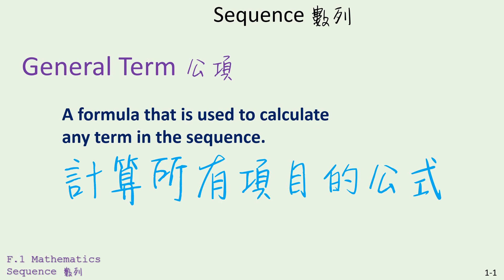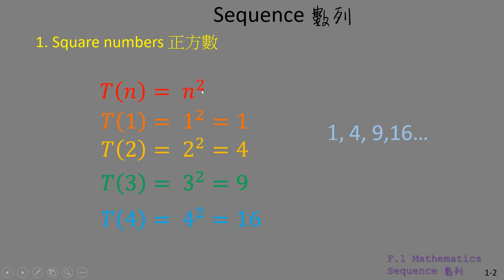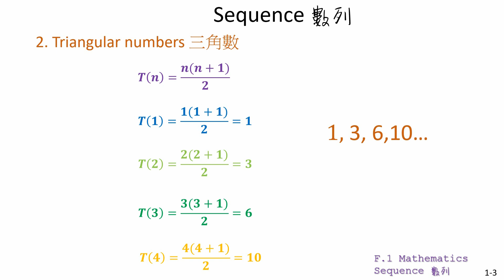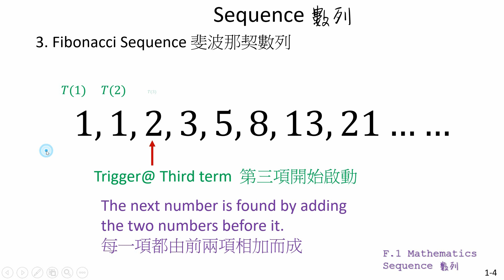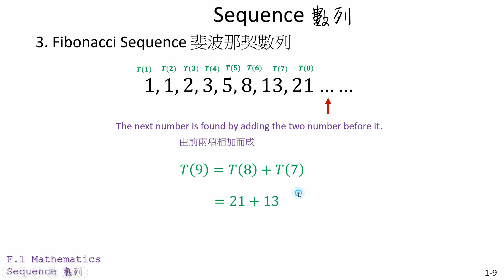中一數學 【Sequence 數列 】 Square Number Triangular Number Fibonacci General Term 第一集 F1 Math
中一數學的數列: 正方數 Square Numbers 三角數 Triangular Numbers 斐波那契數列 Fibonacci Sequence, 及後會介紹 公項 General Term 的用處, 以便尋找數列中任何一個項目

多謝 中一同學 收看 數學999 網上教學 考試前一天 考試必看
第一集《公項即是公式》
三角數可以當係計緊三角面積咁樣
有了公項,尋找那一個項目都不成問題
Fibonacci Sequence 可以記住 『1, 1, 2』 然後往後的項目可以自己計下去

Square Numbers 正方數
1, 4, 9, 16, ……
T(n) = n^2

Triangular Numbers 三角數
1, 3, 6, 10, ……
T(n) = n(n+1)/2

Fibonacci Sequence 斐波那契數列
1, 1, 2, 3, 5, 8, 13, 21,……
Trigger @ 3rd term, next term is the sum of the previous two terms
由第三項開始, 每個項目都是由前兩個項目相加而成

General term: a formula that is used to calculate any term in the sequence.

公項: 計算所有項目的公式

中一數學快速重溫推介